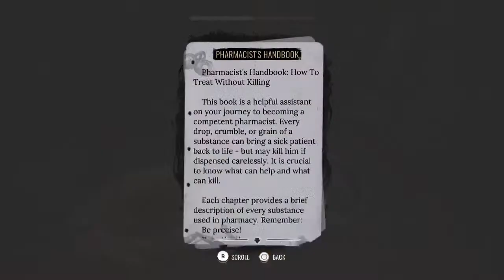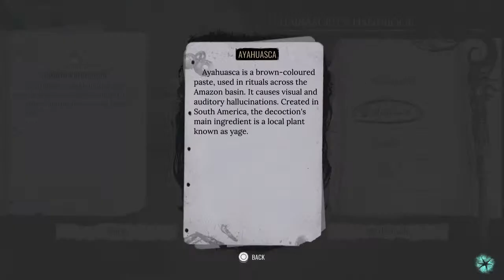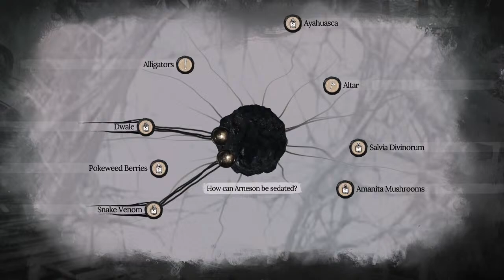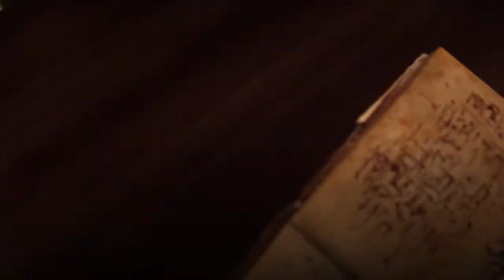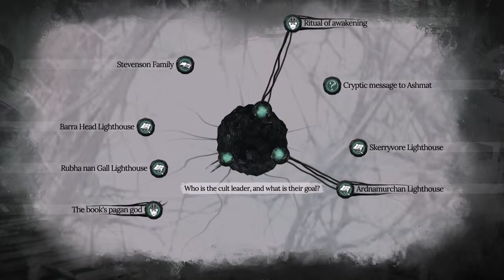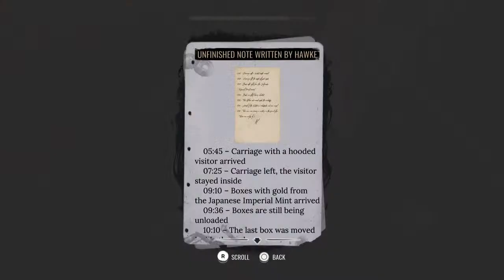Full PlayThrough - Sherlock Holmes: The Awakened (2023) - Ep. 6 - Stand Bayou Man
The detectives continue their search for Errol Arneson deep in the Louisiana Bayou, where they discover more horrors in their case.

Covers Chapters 6 and 7.

Recorded 4/30/2023